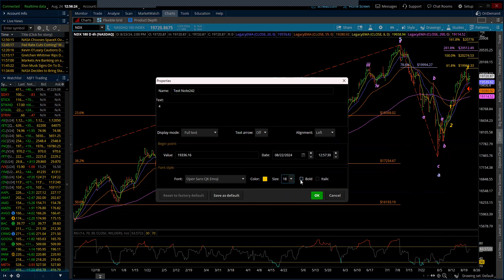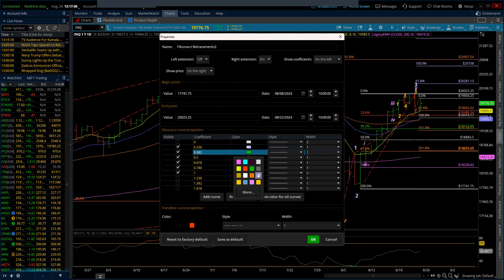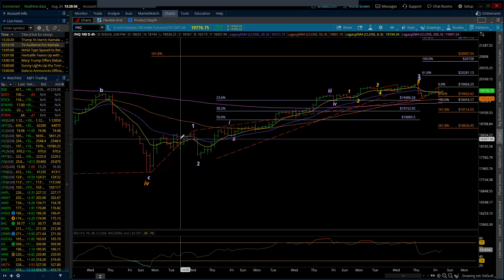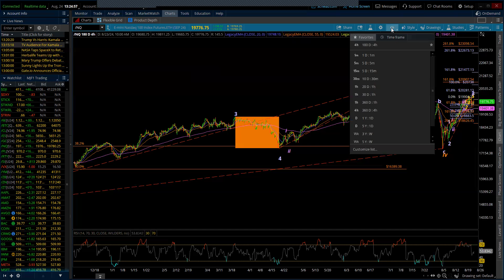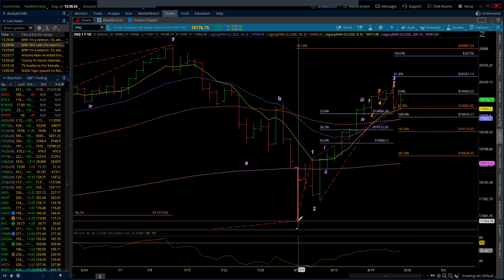NASDAQ 100 / Elliott Wave Weekly Update 8/24/2024 by Michael Filighera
On today's weekly update I've updated both the Preferred (NQ) and Alternate (NDX) EW counts. Both continue to hold a 50% probability of being in force. I review the technical analysis that supports both sides, although the moving averages in the NASDAQ 100 continue to be on the week side with regards to the strength of the rally. Next week NVDA reports and without a doubt I expect an impressive response in either direction and that may be the catalyst the determines the EW count in terms of the upside or downside potential.